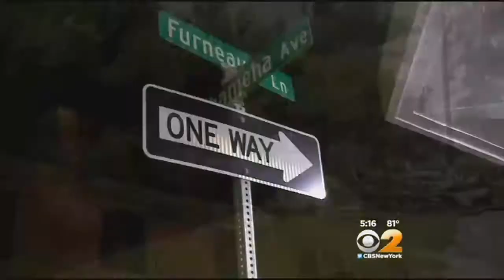Hurricane Julio Downgraded, Could Miss Hawaiian Islands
It's good news for residents dealing with heavy rain dumped by tropical storm Iselle. CBS 2's Bigad Shaban has more.